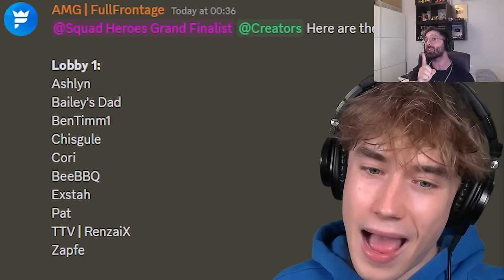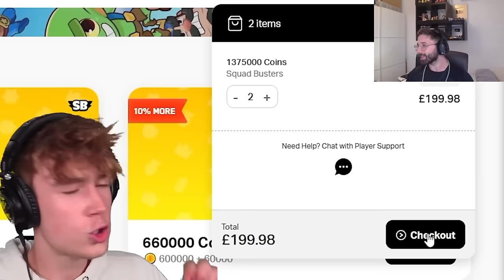ESTE CREADOR SE GASTA +3000$ EN SQUAD BUSTERS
Estos son los creadores que mas dinero se han gastado en squad busters gastando mas de 3000$
Videos que te interesan: